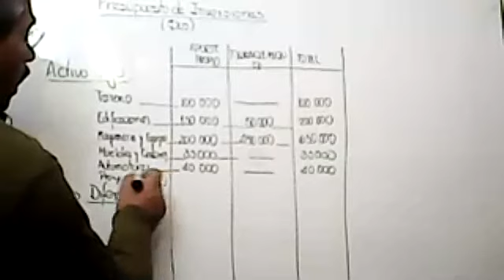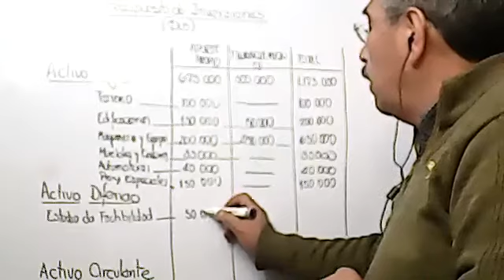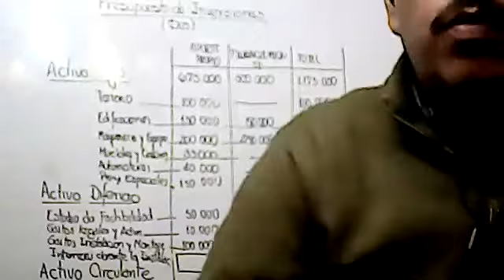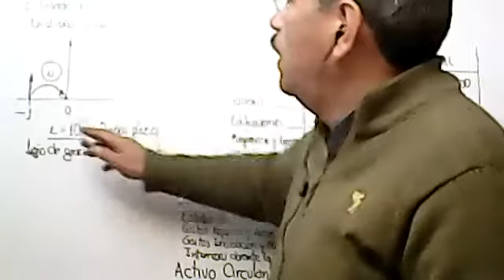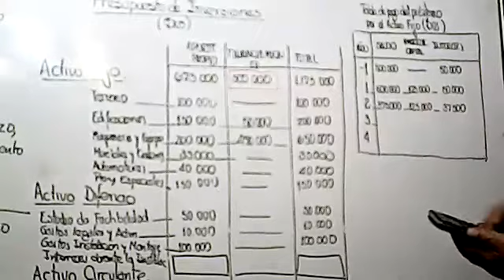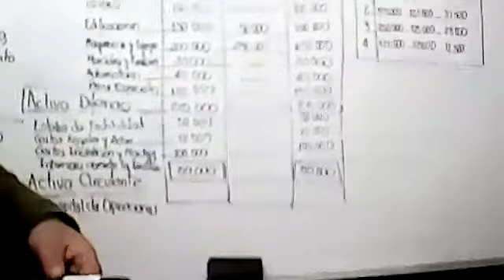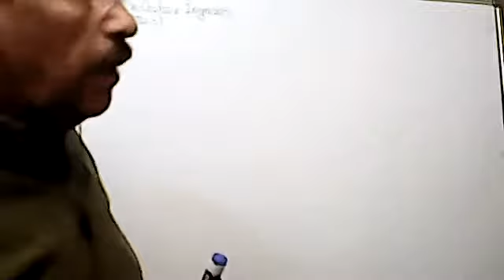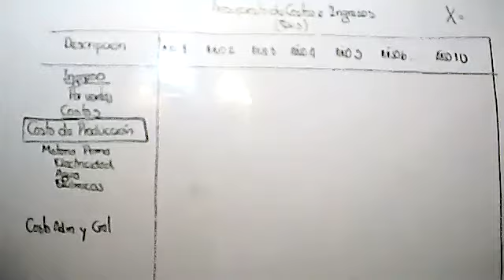Video 3 de 6 Clase del 1 6 2021 Estudio Financiero Económico